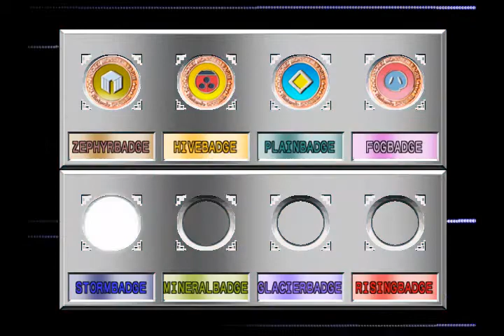Pokemon Stadium 2 Little Cup Round 5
I'm glad Sunny Day reduces Thunder's chances of hitting.